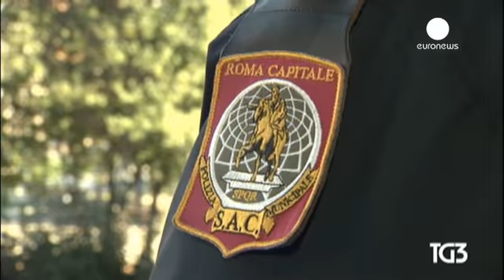Italy launches probe after mass police "sick leave" on New Year's Eve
The Italian government has threatened disciplinary action after 83 per cent of police in Rome called in sick for work on New Year's Eve.

An inquiry has been launched to determine whether the mass absence on one of the most hectic nights of the year amounted to an unofficial strike.

Prime Minister Matteo Renzi tweeted angry response, saying this is why employment laws need to be changed.

  Leggo di 83 vigili su 100 a Roma che non lavorano "per malattia" il 31dic. Ecco perché nel 2015 cambiamo …